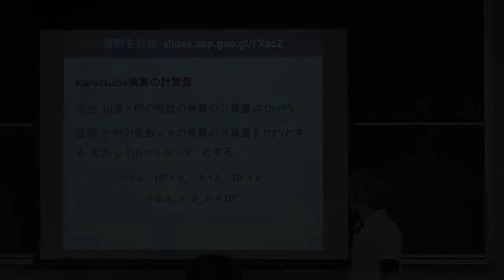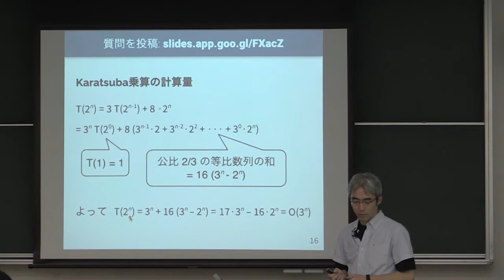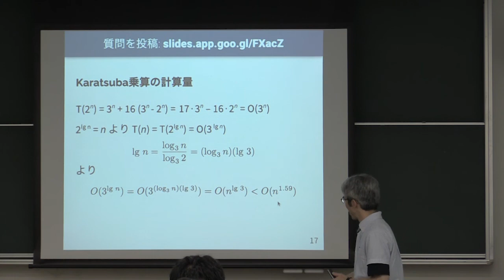計算機数学 I 2019 (14-2) Karatsuba乗算の計算量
Karatsuba乗算の計算量．